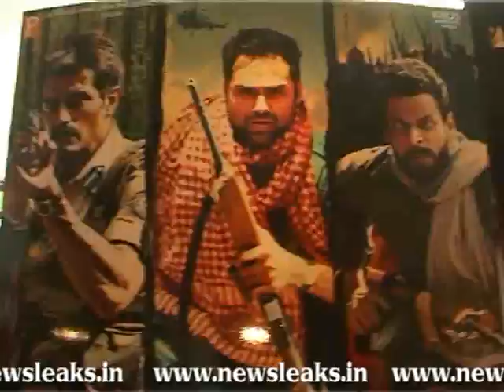Reave of chakravyuh and rush